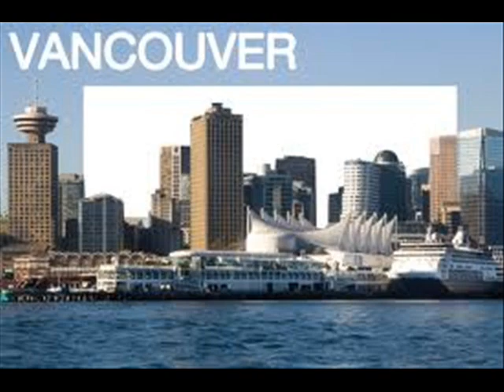The Bias Sports Report May 14, 2013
the Leafs make history, new Vikings stadium, McNabb back to the Eagles, Dwyane Wade wears girls pants, and SUNshine Girl Laura has a serious side.